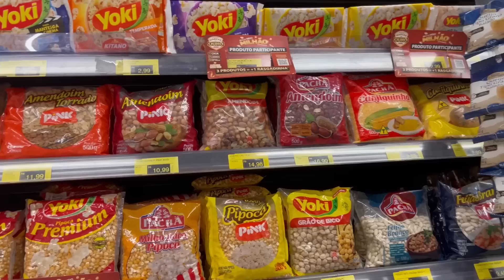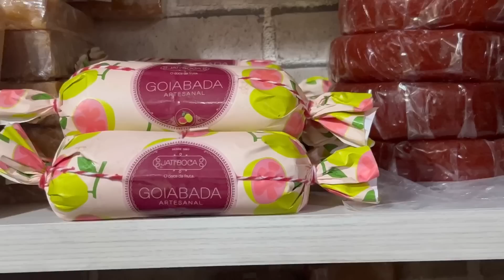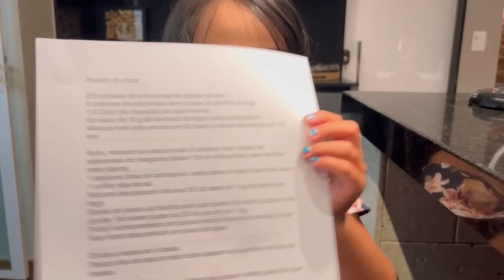🇧🇷REALIDADE NO BRASIL COM LIAN E LARINHA! *30 minutos da nossa rotina* MUITA COMIDA - Rê Andrade